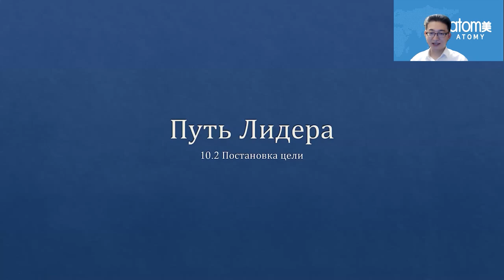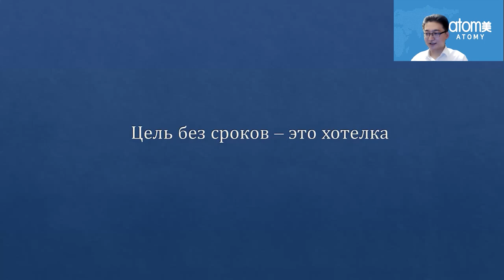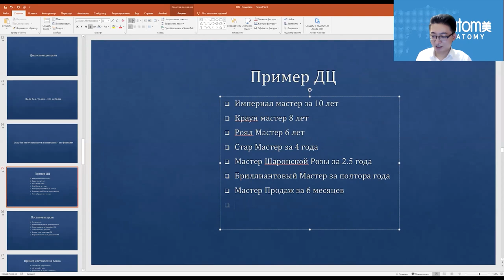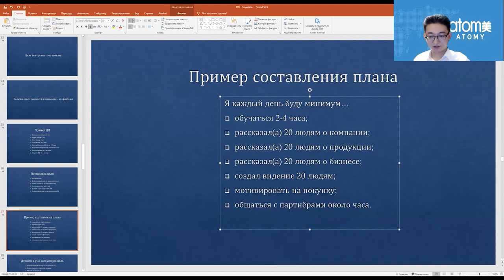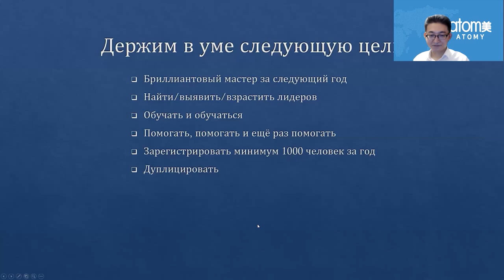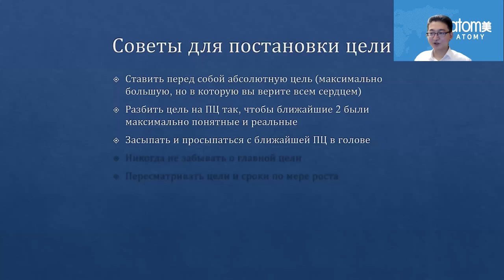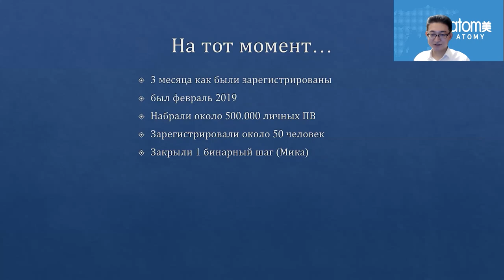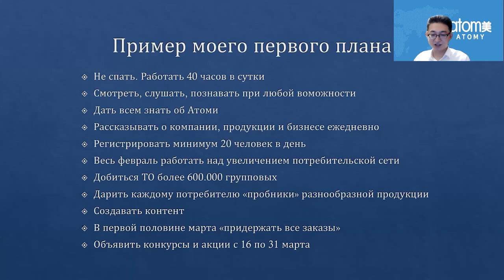Обучение "Путь Лидера 2021" П10.2 Постановка и декомпозиция цели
Фрагмент записи вебинара из курса Путь Лидера 2021